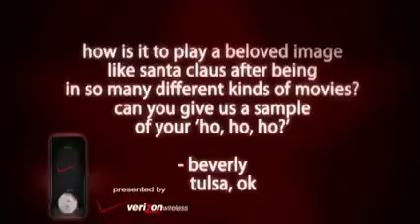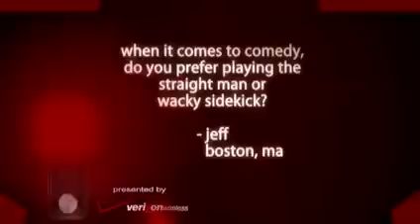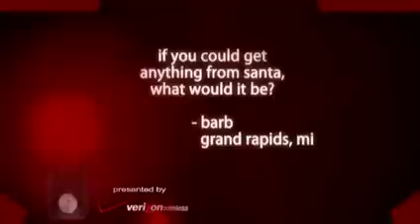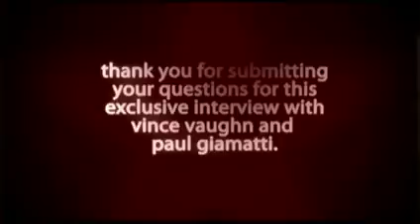'Fred Claus' | Unscripted | Vince Vaughn, Paul Giamatti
Vince Vaughn and Paul Giamatti interview each other and answer questions from viewers about their movie, Fred Claus.